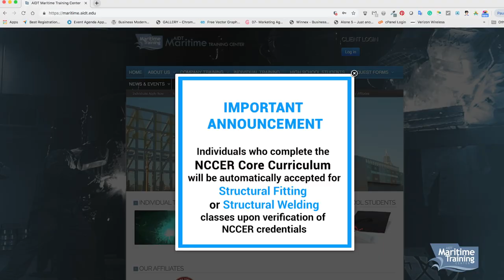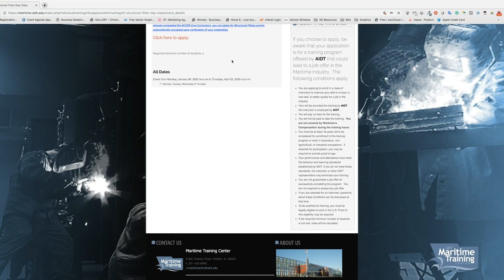What is a Structural Shipfitter?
The AIDT Maritime Training Center presents, "What is a Structural Shipfitter?". This short video briefly explains the job of a Structural Shipfitter.  Our former student, Michael, will give you information about his journey to obtaining a structural Shipfitter position.

[Closed captioning is available.]